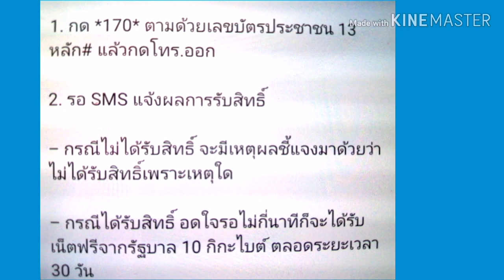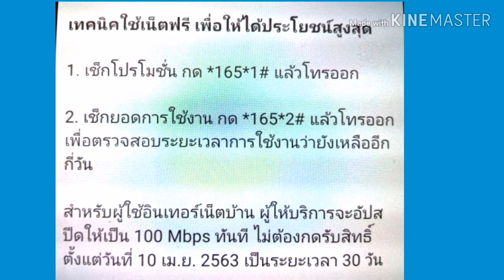เช็กด่วน!!!เริ่มใช้เน็ตฟรีแล้ววันนี้10เมษายน63-30เมษายน63